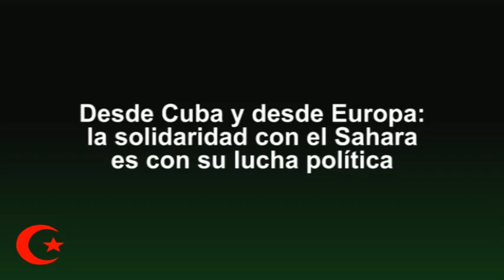Desde Cuba y desde Europa: la solidaridad con el Sahara es con su lucha política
En esta primera tertulia de "Yalah!", realizamos un recorrido histórico por el conflicto saharaui: la colonia española en el Sáhara Occidental, la invasión y ocupación marroquí del territorio, y la Intifada que, desde hace una década, se viene desarrollando en los territorios ocupados por Marruecos.

En este contexto, la solidaridad y cooperación de otros países con la República Árabe Saharaui Democrática, ha sido vital. El caso de Cuba es paradigmático. El 20 de enero de 1980 Cuba reconoció oficialmente la RASD y, al igual que ha hecho con otros países del Sur, ofreció generosas becas para estudiantes saharauis. Los primeros llegaron en 1977.

Para hablar de todo ello, contamos con Isabel Uria, miembro de la Asociación de Amigos y Amigas de la RASD de Bizkaia, y con Ali Salem Iselmu, poeta y escritor saharaui que estudió en Cuba y que es autor del libro “Un beduino en el Caribe”.

Presenta: Tfarrah Mohamed Yeslem. Participan en la confección de este programa: Coordinadora de organizaciones vascas de solidaridad con la RASD “27 de febrero”, Asociación de Jóvenes Saharauis de Euskal Herria y la Diáspora Saharaui en Bizkaia (DISABI).

¿Qué es “Yalah!”?

“Yalah!” es un espacio televisivo por Internet para difundir la lucha del pueblo saharaui por su independencia, así como la labor del Movimiento de Solidaridad con la RASD (República Árabe Saharaui Democrática).

"Yalah!" es un espacio ofrecido por el proyecto digital de comunicación “Cubainformación”, del Movimiento de Solidaridad con Cuba, y trata de llevar al campo de la comunicación una larga tradición de solidaridad de la Revolución cubana con el pueblo saharaui.

Recordemos que Cuba ha becado, desde 1977, a más de 4.000 jóvenes del Sahara Occidental, y que hoy existen cerca de cuatrocientos estudiantes de la RASD en diferentes especialidades en la Isla, principalmente en Medicina.